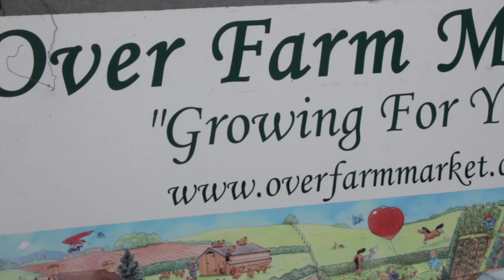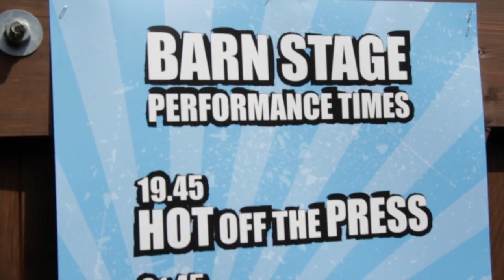Brightfest 2013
A music festival hosted by Brightsource feat. Rufio Summers, Hot Feet, Vince Freeman, Nick Parker, Hot Off The Press and CAN. Filmed and edited by Hunt Corporate Media at Over Barn in Gloucestershire.

Track: Whenever You Want Me
Artist: Rufio Summers